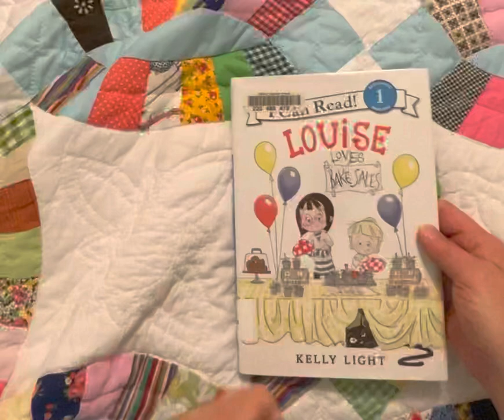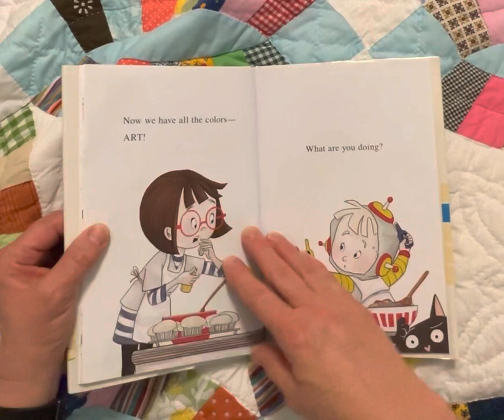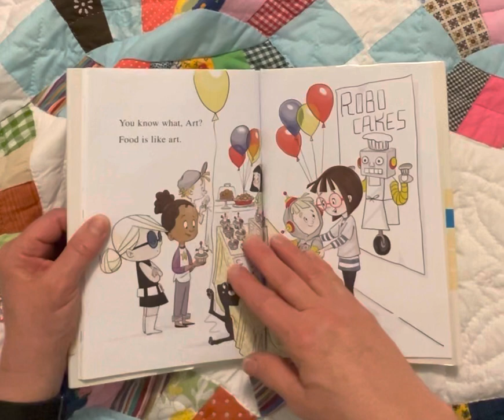Louis loves bakesales